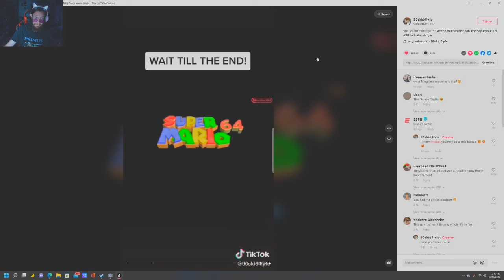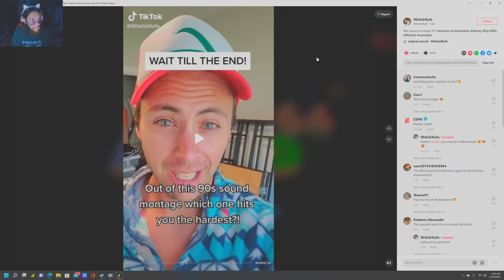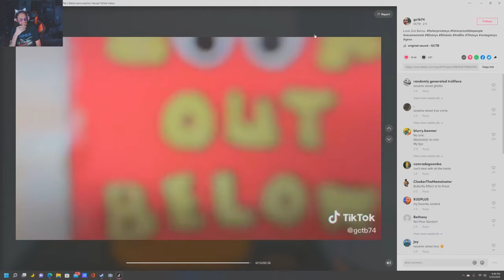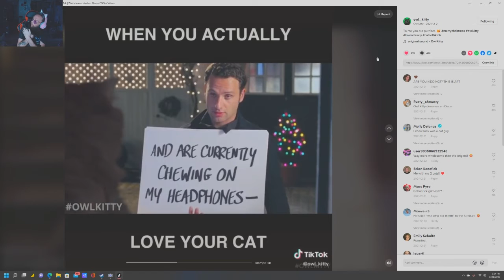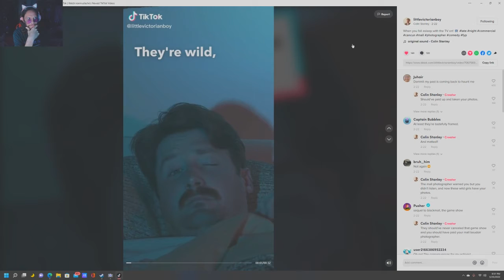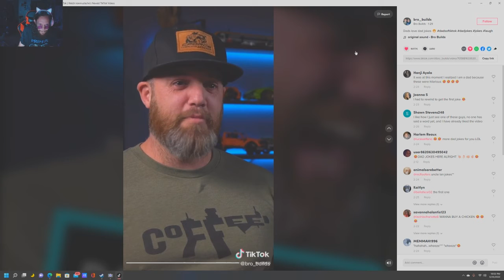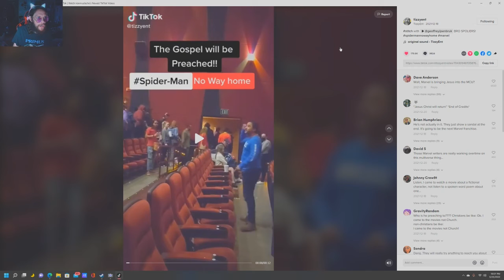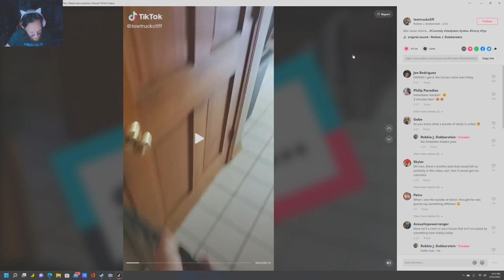Iron Mustache Reacts Pt. 3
Here we go again. Y'all are driving me insane with cursed videos. Love all of it. Keep up all that wacky work.